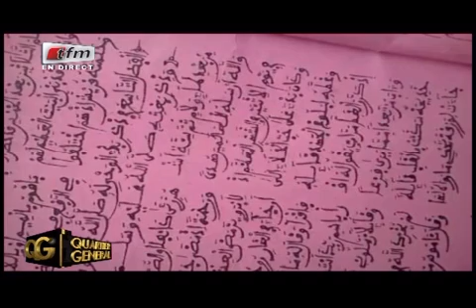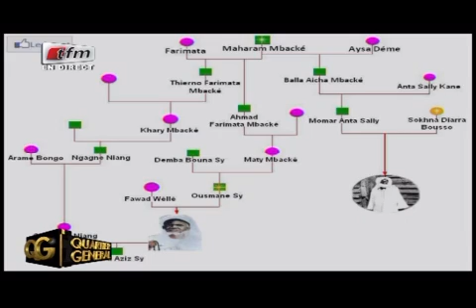REPLAY - QUARTIER GENERAL - Invité : SERIGNE AHMET SARR - 18 Juin 2017 - Partie 3